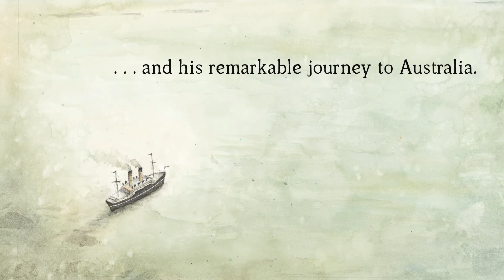The Little Stowaway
France. Winter. 1918.

The First World War is over. An brave and determined little French orphan, Honore, wanders through the snow, cold and hungry and lost. When he stumbles on the Australian Flying Corps and meets airman, Tim Tovell, his life is changed forever.

This is a story of a remarkable little stowaway and his journey to his new home in Australia.